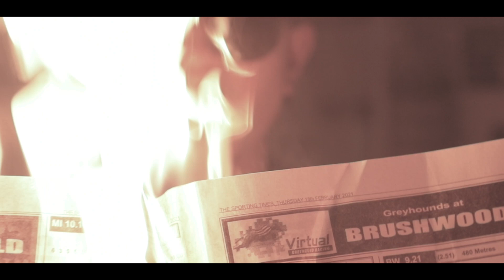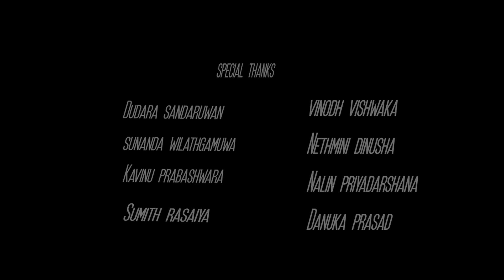Manoloka (මනෝලෝක) - Official Music Video 2021 Raveen Wilathgamuwa ft Jeewa & Malshi Wilathgamuwa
ManoLoka  (මනෝලෝක) - Official Music Video 2021

Song : Manoloka
Artists : Raveen Wilathgamuwa ft Jeewa & Malshi Wilathgamuwa
Mixed & Mastered by : ChammaJay
Background FX & Dubbing : ChammaJay
Rap Lyrics : Raveen Wilathgamuwa
Directed & Edited by : Saheesha Thamodh
Grapher : Manoj Sampath

"Manoloka" reminds its' listeners how we lose ourselves and track of our lives in love or in another person, when we confuse love with addiction or obsession. In the lyrics, storyteller describes how the love sometimes becomes the hardest drug to quit when, with all heart, we love people who don't even love us in return. Dreaming of being together with them and fantasizing the memories with them might feel like better. But getting destroyed being obsessed with that past is really bitter.

The last lines of the rap, the storyteller gives a hidden message.

" Stop holding on to past, start nourishing your future; what's done can never be undone, but what's about to happen can be altered to your liking"

Music Video By Raveen Wilathgamuwa ft Shameshika Sewwandi Performing Manoloka